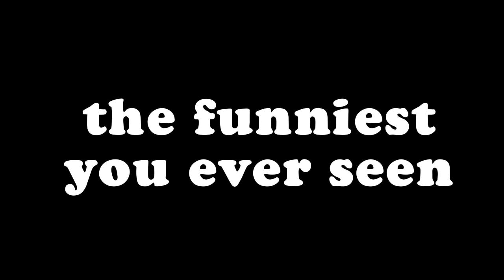asdfmovie6 (my version a.k.a peter's show 1)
this is a video i made cuz i was bored so the audio video is not mine Is from @TomSka Credit to him